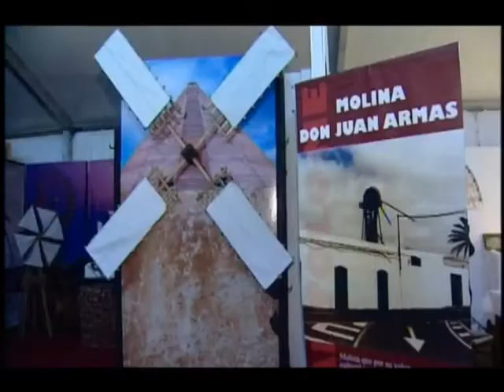STAND UBICADO EN LA FERIA DE ARTESANÍA DE MANCHA BLANCA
El acto de inauguración contó con la presencia del Alcalde, Marcial Martín, que acompañado por la concejal de Turismo y Artesanía, Áurea Mauri, visitaron la Feria e inauguraron el stand municipal al que acudió el Presidente del Gobierno Canario Paulino Rivero y autoridades locales, insulares y regionales. El stand permaneció abierto hasta el día 15 a las 22.00 horas.